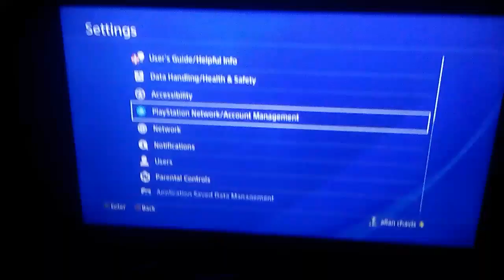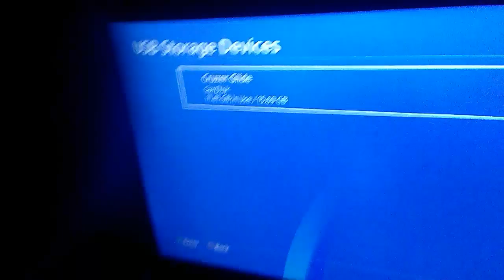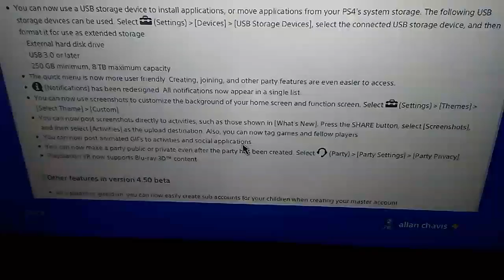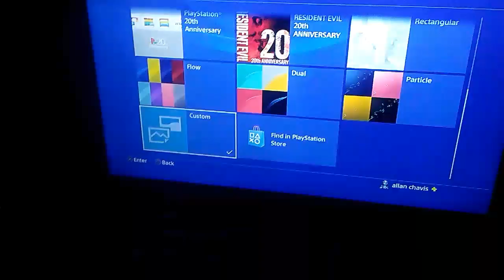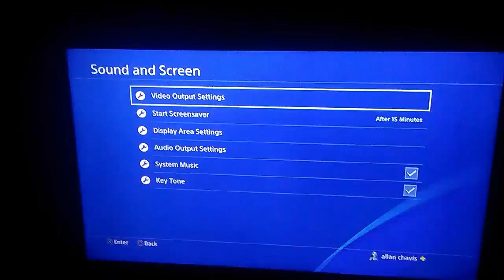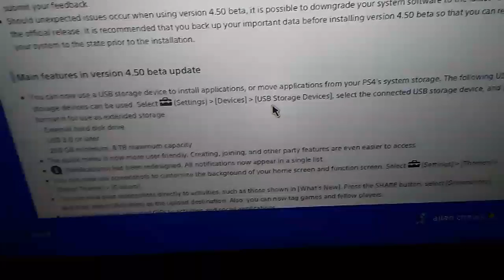External Storage,and Custom Background in PS4 4.50 beta